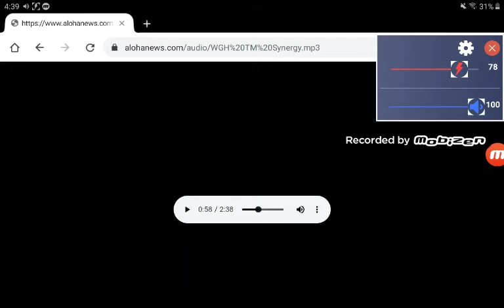wgh tm jingle 1975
samuel bielefeld meridian ms